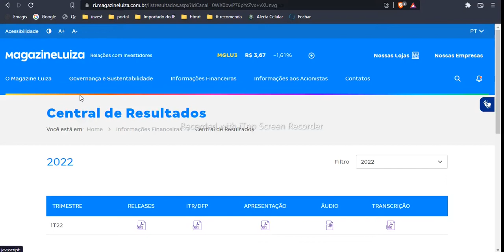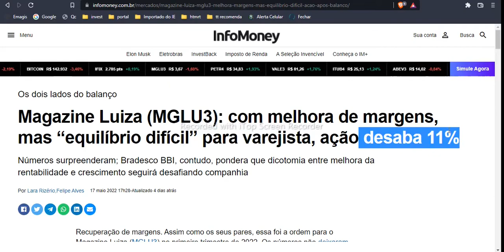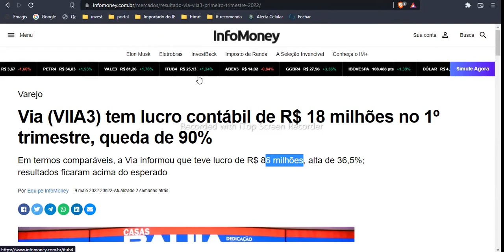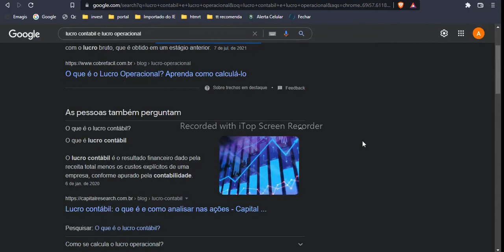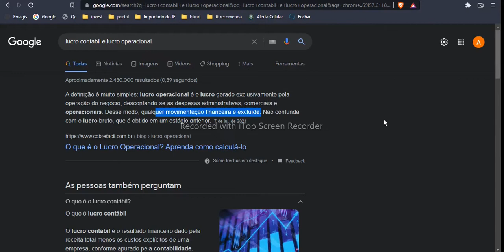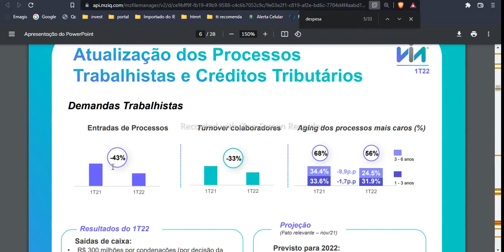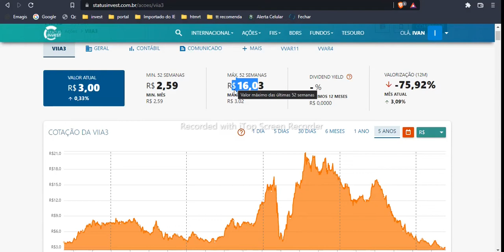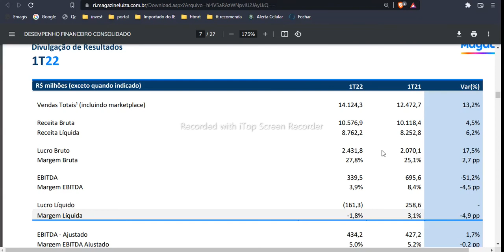VIIA3 E MGLU3 QUEDA DAS AÇÕES MOTIVOS ANÁLISE DOS RESULTADOS 1T2022 (VIA vs MAGAZINE LUIZA)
VIIA3 E MGLU3 QUEDA DAS AÇÕES MOTIVOS ANÁLISE DOS RESULTADOS 1T2022 (VIA vs MAGAZINE LUIZA). Neste vídeo faço análise dos resultados da VIIA3 e MGLU3. A antiga Via Varejo teve redução altíssima dos lucros e pouca redução de despesa. Explico como a inflação alta e a alta da selic afetam o consumo e assim afetação as ações de varejo. A Magalu teve altíssimo prejuízo. Em ambas as ações, a cotação tem sido severamente prejudicada. Assista o vídeo até o final para saber os motivos da queda das ações